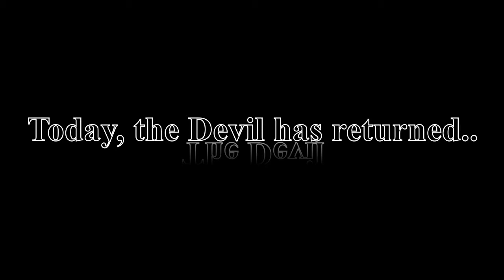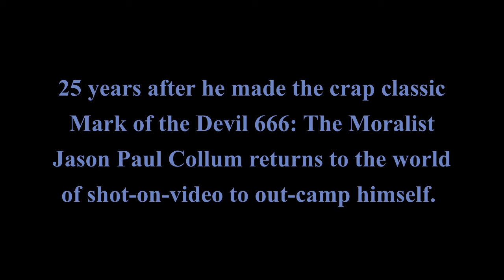Mark of the Devil 777: The Moralist, Part 2 (Practice Trailer)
Teaser/Practice trailer for the horror/spoof shot-on-video trailer, a direct sequel to Jason Paul Collum's 1995 craptastic sequel "Mark of the Devil 666: The Moralist." Collum was dared to make a modern old skool s-o-v movie for a minimal budget and without a crew. This trailer is his practice at using an editing system. The movie itself picks up with the same characters (actors) from the 1995 movie as now retired journalist Meredith O'Brien (Karen Dilloo) and her daughter (Aurelia Despin) are stalked by a blood thirsty (and incompetent)  cult aiming to bring the Devil  to earth. Expected to be released Fall 2021.